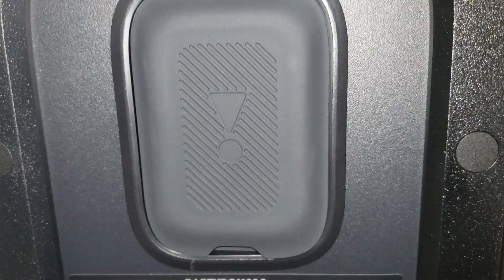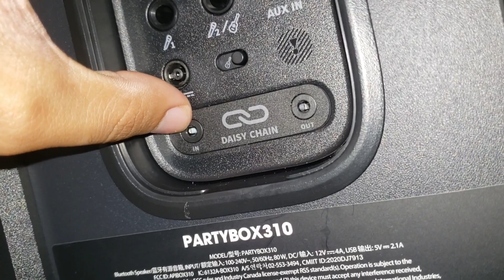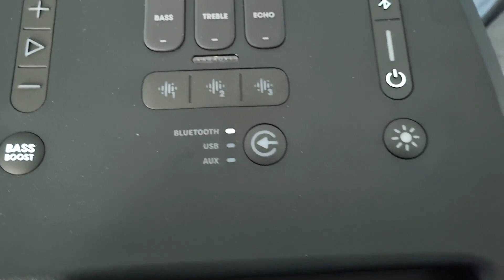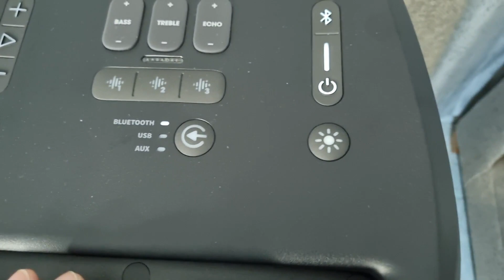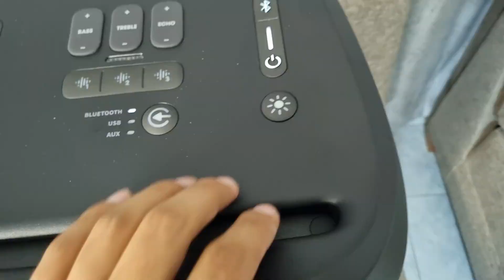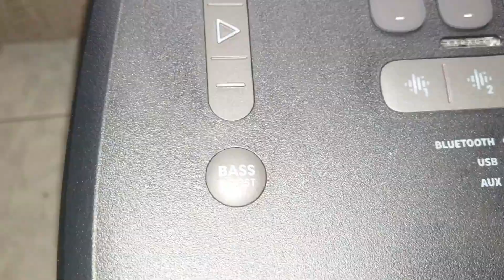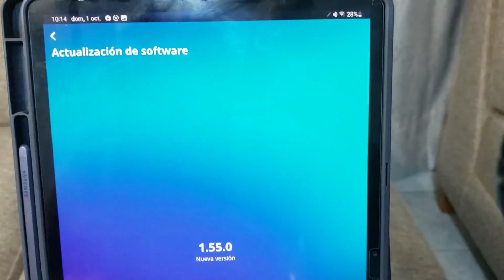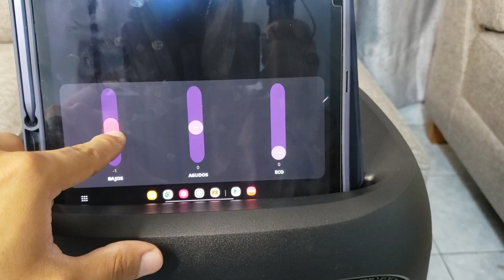JBL PartyBox 310. El Unboxing DEFINITIVO, Test de sonido y primeras impresiones... es una BESTIA!!!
COMERCIAL MARY: Ubicado en C.C. Polvos Azules, Psje.20, Tda.8, 1° piso, Block 43. Av. José Galvez 250- La Victoria- Lima- Perú
Venta de Audifonos bluetooh, USB, Smart Watch, Cargadores Portátiles, parlantes y Accesorios en General.

Si les ayudé o les gusto el video, les agradecería que me apoyen con el botón de Gracias 💟. Para seguir subiendo contenido de calidad.

00:00 Introducción
01:38 Unboxing(desempaquetado)
04:53 Características y especificaciones
23:10 Prueba de Sonido
24:23 Conectarlo a otro parlante vía Auxiliar
27:17 Conclusiones